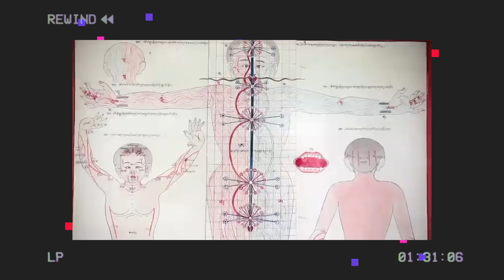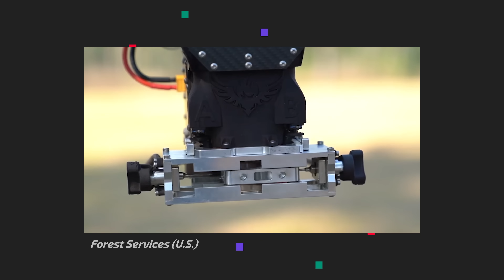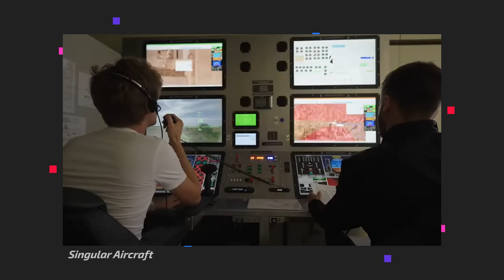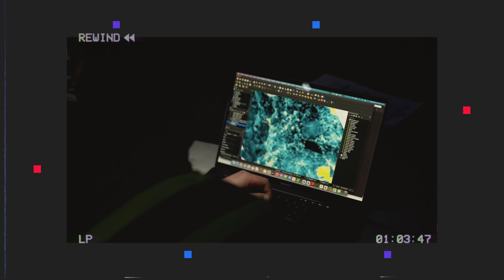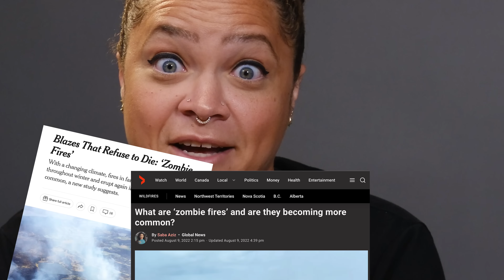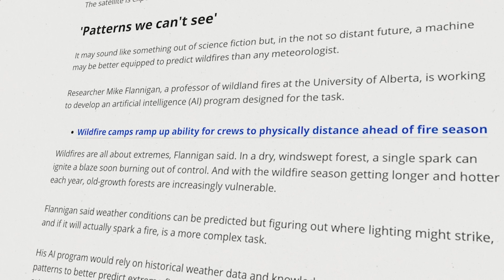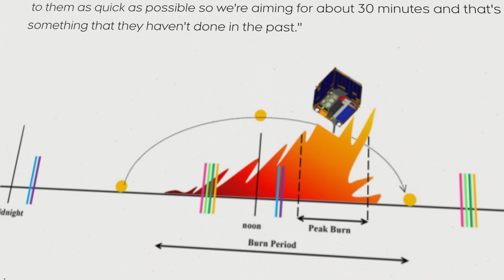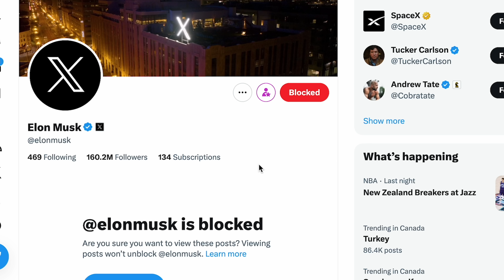How tech can save us from forest fires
This week on the Tech Effect Tasha takes a look at some cool technology that's being used to help fight the ever-growing threat of forest fires.